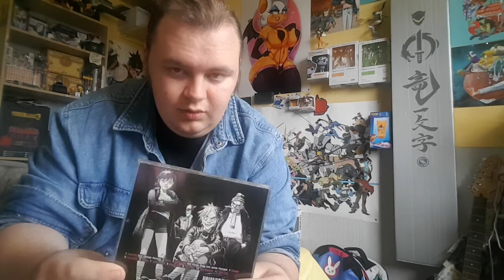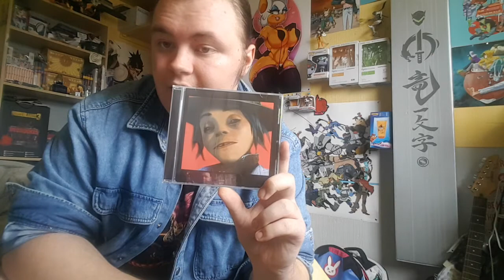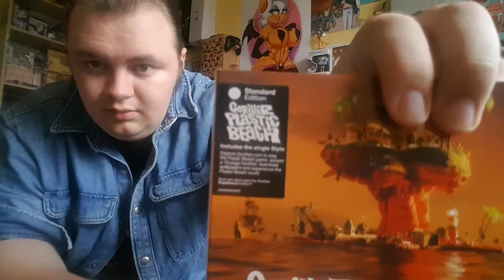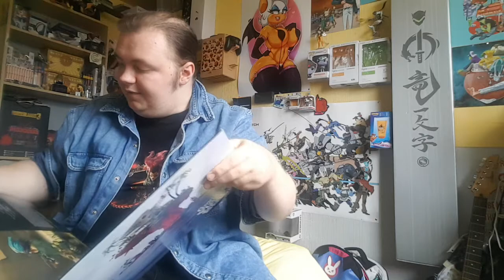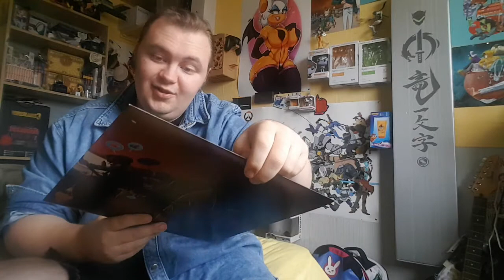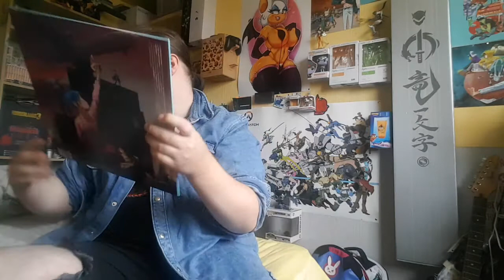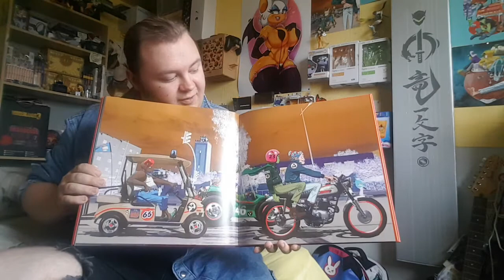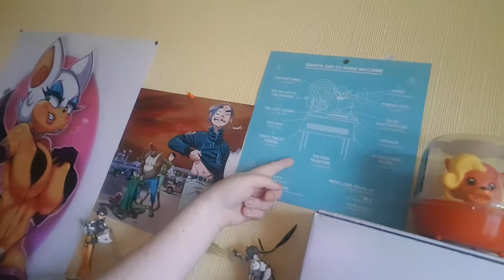gorillaz collection video (mainly cds and vynils)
hello and today i really wanted to just sit and chat gorillaz one of the BEST BANDS in the world. made by damon albarn and jamie...what?. what do you mean they already know this.

*paper rustles*

oh for fuck sake who wrote this script?? what do you mean theres no script? i have it here!!! well ive got to put something in the description.

*sighs* fucking useless idiots anyway this video will be talking about gorillaz and my collection so far so i do hope you all enjoy.

now wheres my stick ive got some script writers to fucking whack!